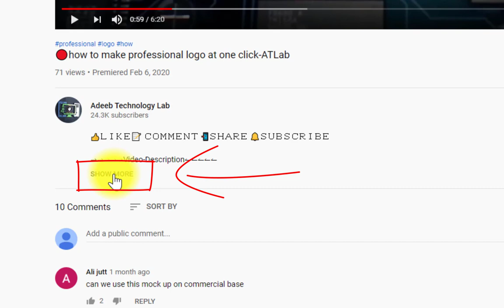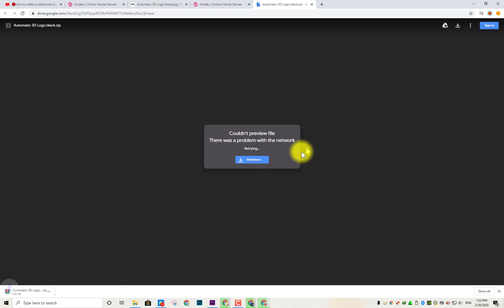How to Download Photoshop Data on Photoshop Website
⇀⇀⇀⇀⇀Video-Description↼↼↼↼↼

Download📥LINK👉

⇘⇘⇘⇘⇘⇘⇘⇘⇘_/LINKS\_⇙⇙⇙⇙⇙⇙⇙⇙

                 Watching Videos